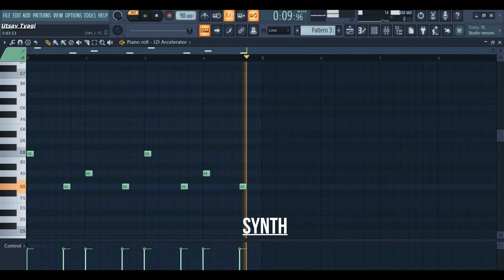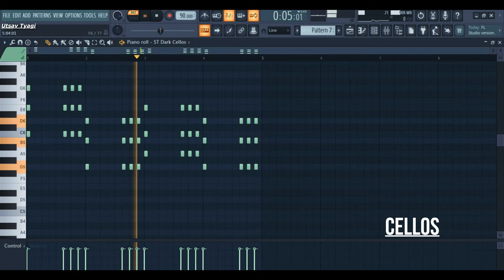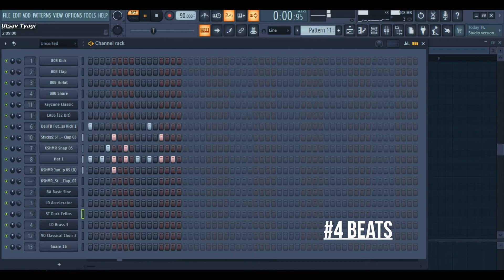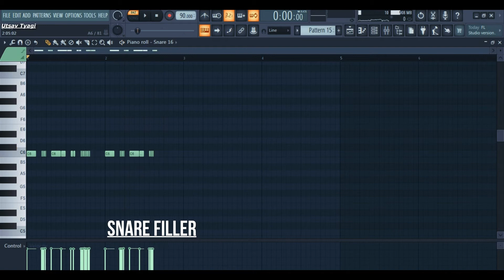YES OR NO - Jass Manak | Sharry Nexus | Track Deconstruction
HEADPHONES OR EARPHONES ARE RECOMMENDED FOR BETTER EXPERIENCE.

Credit -
Music/Mix/Master - Utsav Tyagi

Original Credit -
Singer/Lyrics - Jass Manak
Label - GeetMp3

Not Allowed To Re-Use This Music.